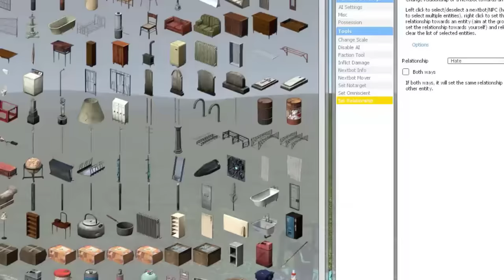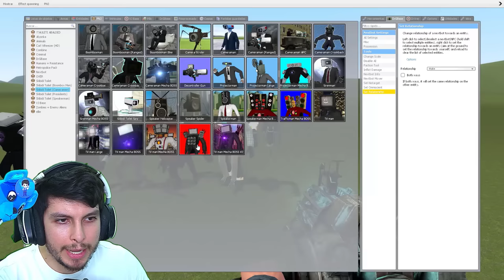TAMAÑO REAL de TODOS los CAMERAMAN (Pequeños a grandes)